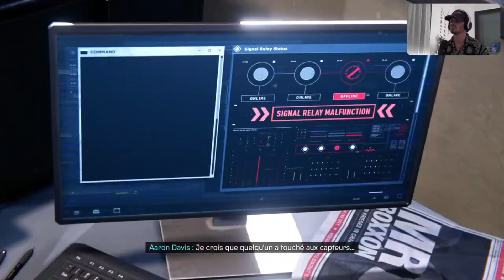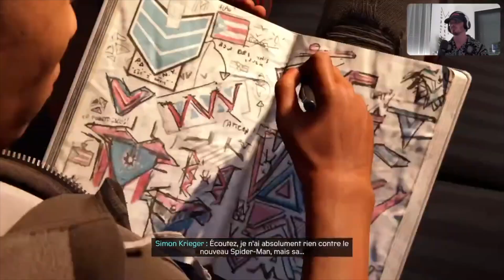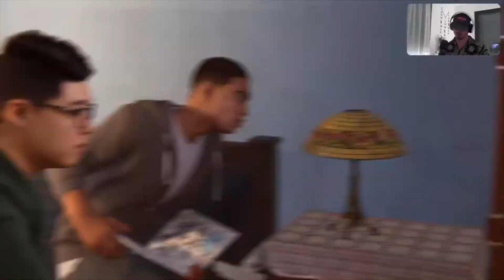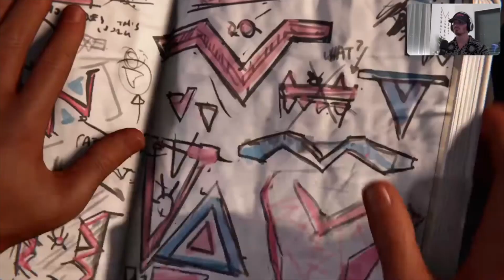MARVEL'S MILES MORALES : CATASTROPHE SUR LE PONT !! #3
Best-Of Marvel's Spider-Man, sois présent sur mes lives Youtube et Twitch tout les jours à partir de 16h si tu ne veux rien rater.

N'oubliez pas la petite 🔔 pour être informer des dernières nouveautés présentes sur la chaîne